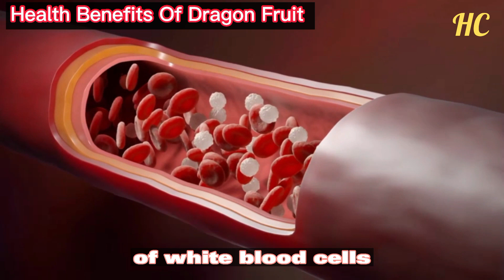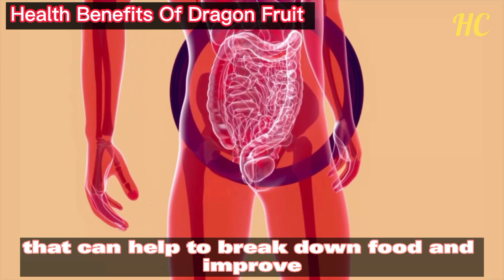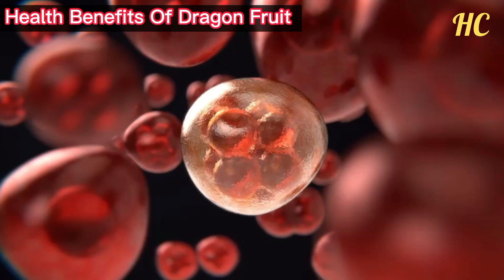Dragon Fruit: 10 Surprising Ways Dragon Fruit Boosts Your Health!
Looking for a delicious way to boost your health? Look no further than dragon fruit! This exotic fruit is packed with a variety of health benefits that can help you feel your best. In this video, we'll explore 10 surprising ways that dragon fruit can improve your health, including its ability to boost immunity, increase energy levels, promote skin health, and improve cardiovascular health,and more. So if you're looking for a tasty and nutritious way to improve your overall well-being, be sure to check out this video and discover the many benefits of dragon fruit!